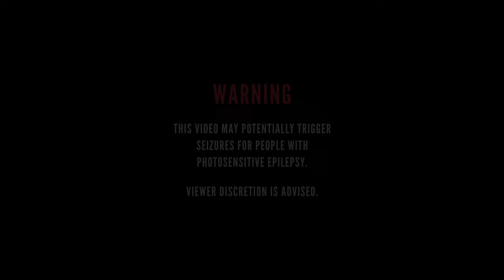APOGEAN - Hueman [Official Music Video]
Guest solo by Paul J. Walsh